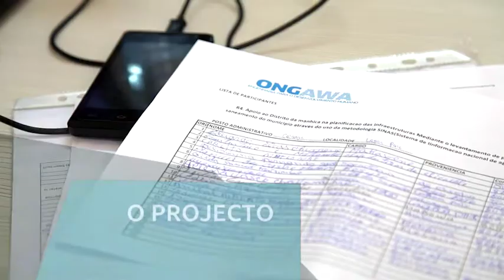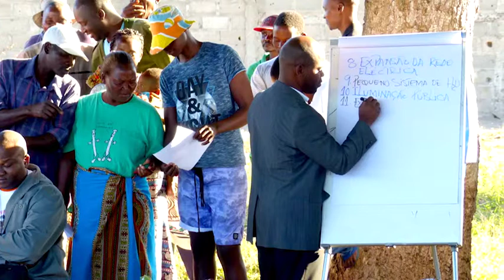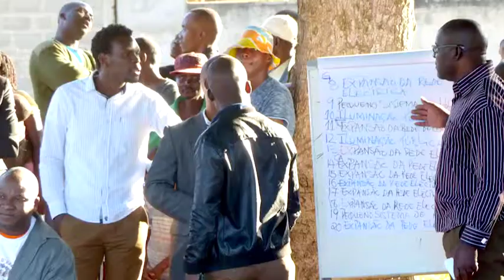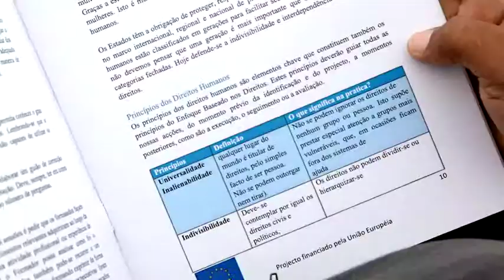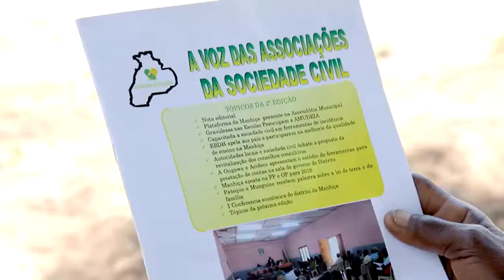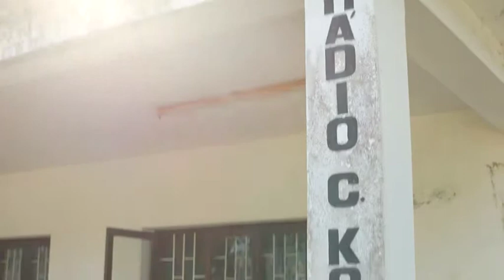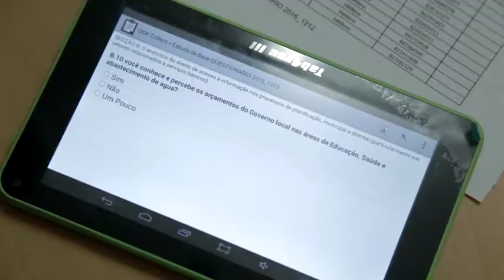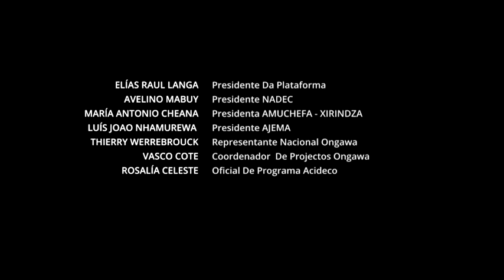Gobernabilidad y acceso a la información en Manhiça (Mozambique)